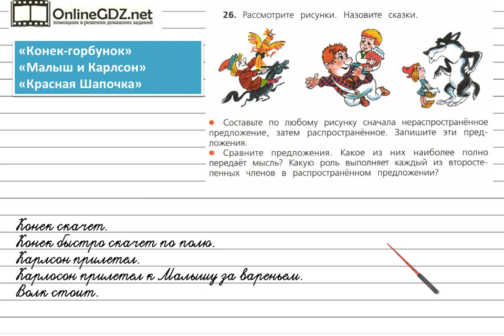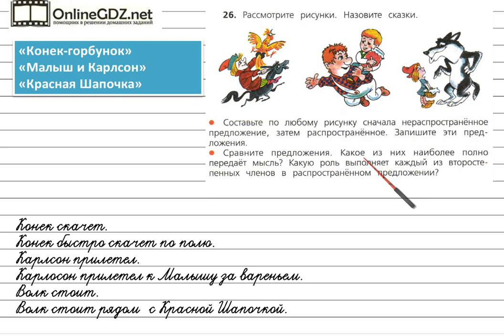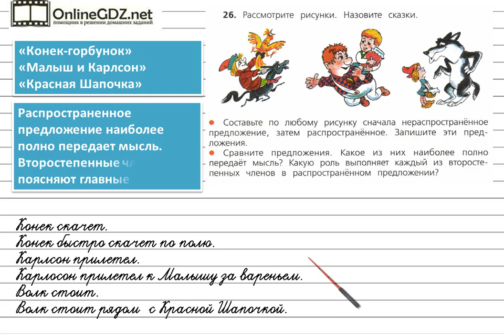Упражнение 26 - Русский язык 4 класс (Канакина, Горецкий) Часть 1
В упражнении №26 на странице 20 надо знать, какие предложения являются распространёнными, а какие – нераспространенными, и уметь составлять предложения обеих видов. Нужно уметь правильно оформлять предложения на письме. Также необходимо уметь делать выводы о роли второстепенных членов в предложении. Если вы хотите выполнить это задание быстро и без ошибок, мы